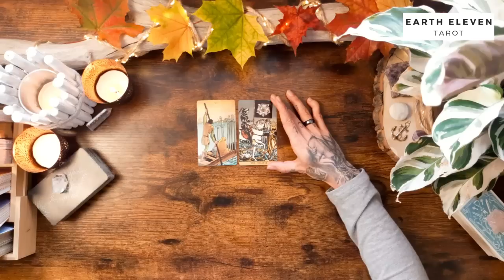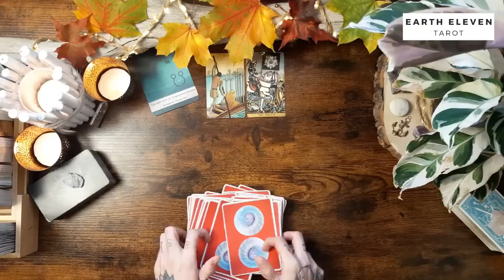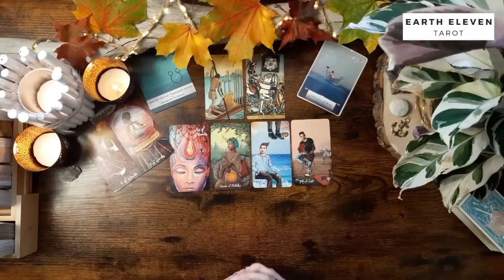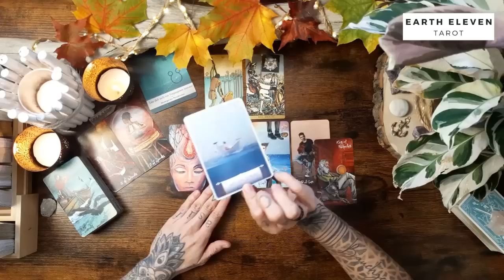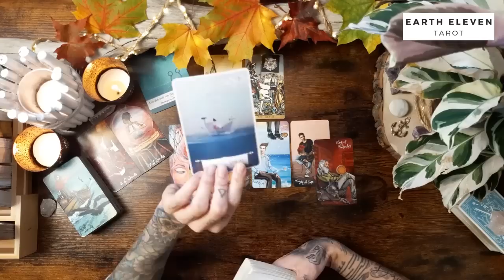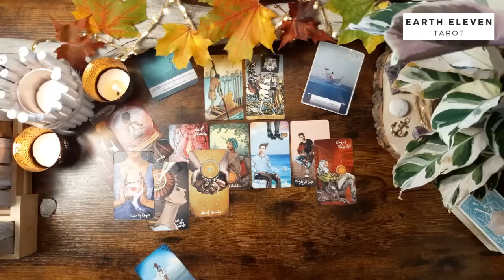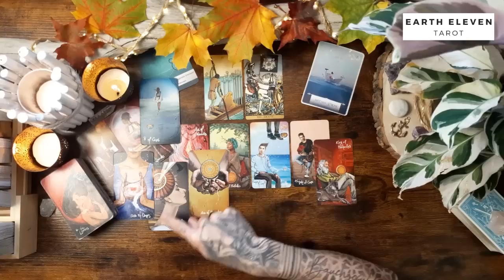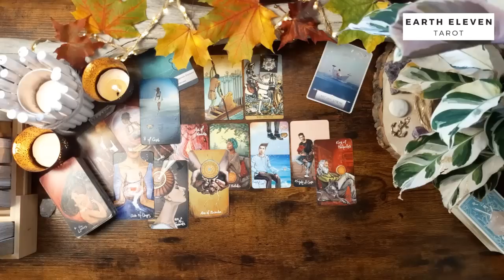WAAGE ♎ ZWILLINGE ♊ WASSERMANN ♒ ✖ Endlich wieder Schmetterlinge im Bauch ✖ November 2022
Intro überspringen bei 5:33

HINWEIS: Im Zusatzvideo zeigt sich doch eine Person, die du bereits kennst, die du aber wahrscheinlich nicht auf dem Schirm hast

WICHTIGE HINWEISE ZU MEINEN READINGS

Eure Kathi

Kathi Lindner
DE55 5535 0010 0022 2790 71
BIC: MALADE51WOR